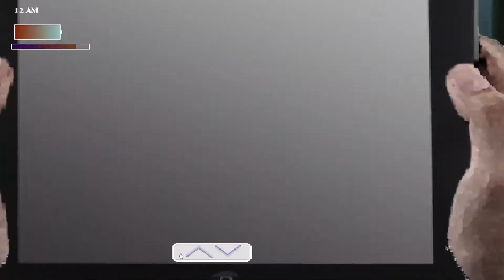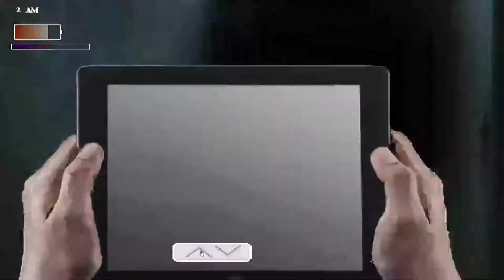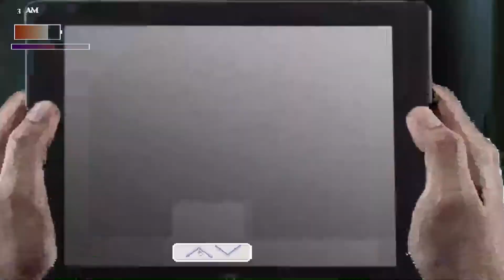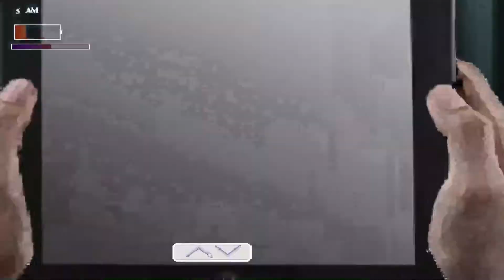key collection+post game night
i got rid of the 2 separate videos because it felt like i was milking content